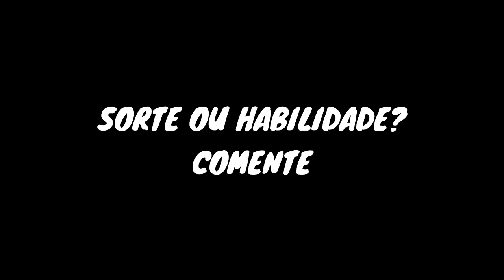O CARRO MAIS RÁPIDO DA HISTÓRIA DE INTERLAGOS